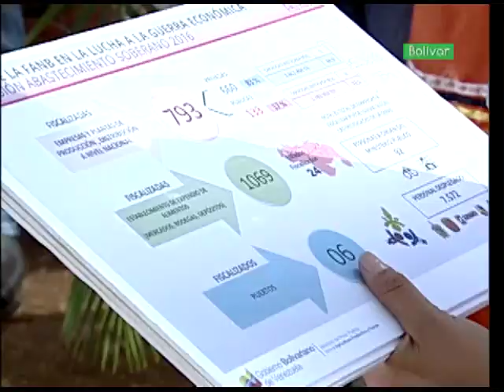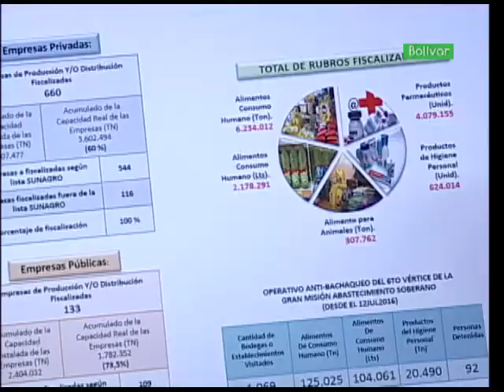Cultivando Patria N° 13 Segmento 05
Feria Agropecuaria Bolívar Potencia